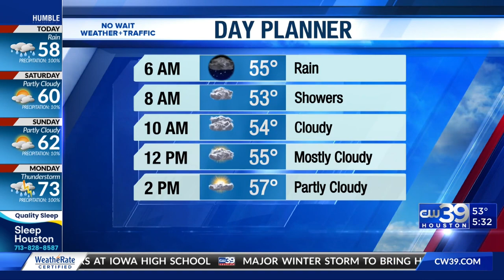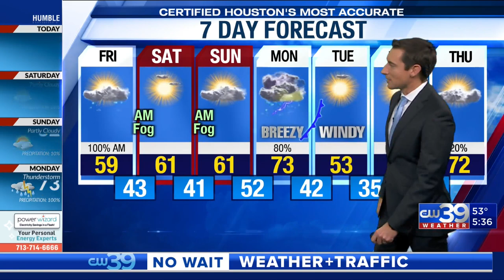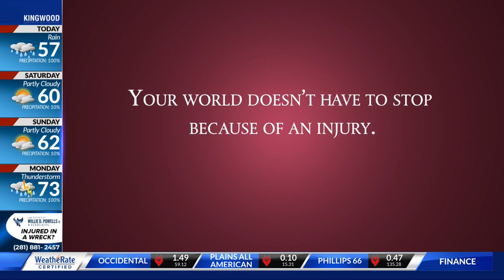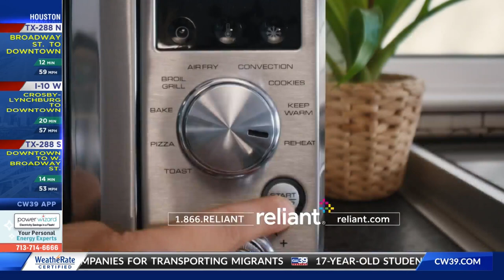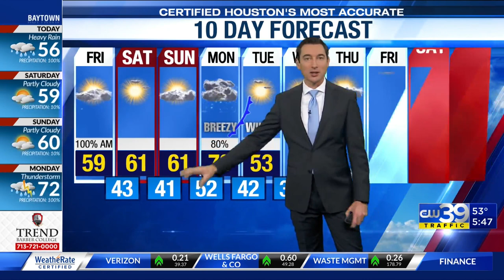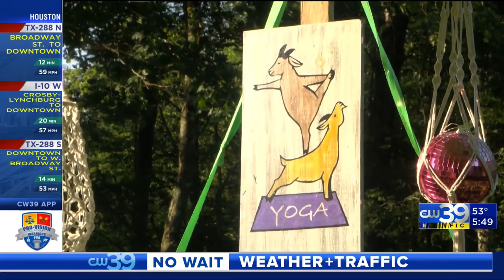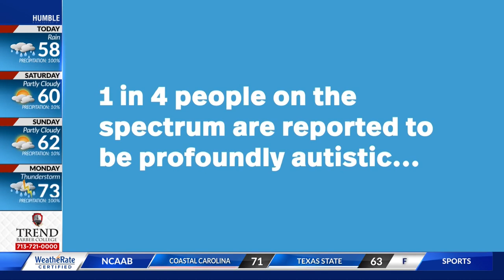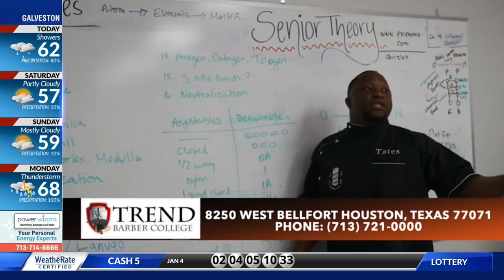CW39 Newscast 5:30am-6am